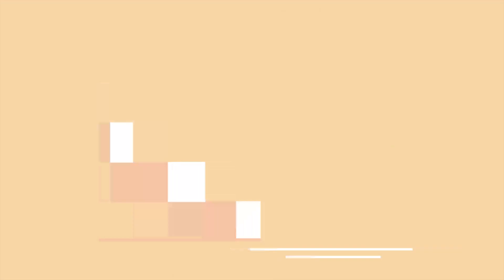Bawelin Novel Ep. 1: Hobi Novel Baswedan Waktu Kecil Apa Sih?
Amnesty International Indonesia bertemu dengan Novel Baswedan, penyidik Korupsi Pemberantasan Korupsi (KPK), untuk membicarakan hal-hal yang belum pernah diungkap oleh media arus utama sebelumnya.

Dalam Episode 1 Bawelin Novel ini kami membahas tentang hobi seorang Novel Baswedan saat masih kanak-kanak. Bermain sepakbola? Bukan. Bermain gundu? Bukan. Bermain petak umpet? Juga bukan. Lalu apa? Saksikan video selengkapnya di YouTube Amnesty International Indonesia.